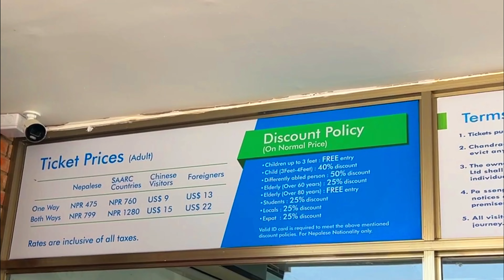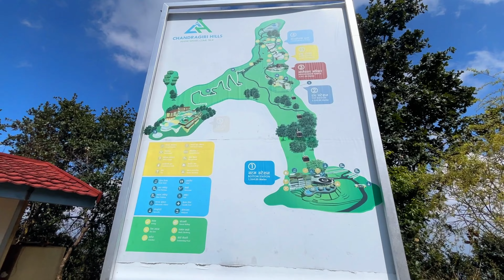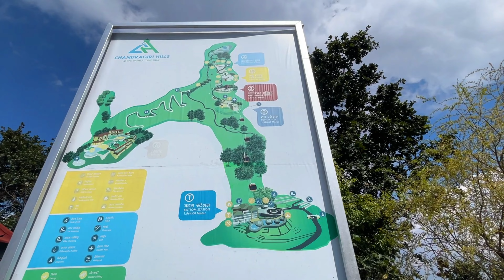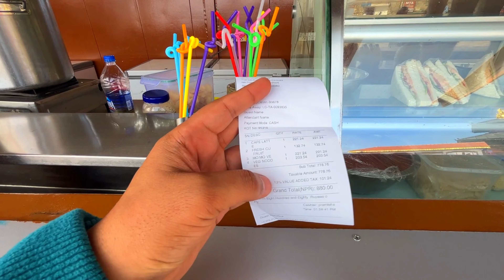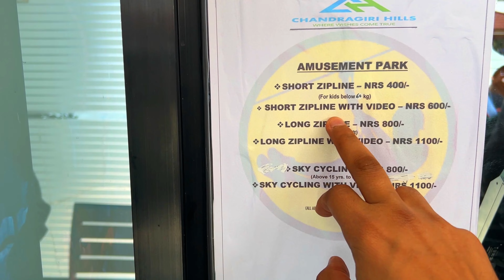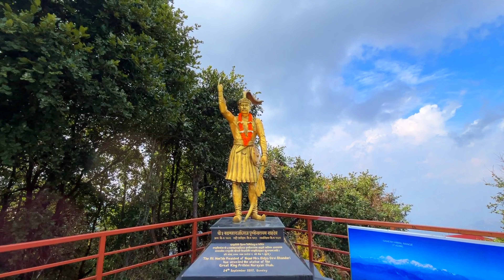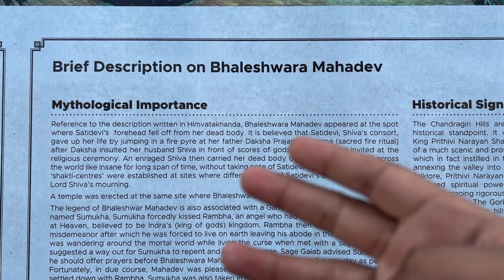Top Visit Place In Kathmandu | Chandragiri Hills | Nepal Budget Tour | Shiva Temple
Explore Chandragiri Hills, a must-visit place in Kathmandu, Nepal. This budget-friendly tour includes a visit to the stunning Shiva Temple with breathtaking views!